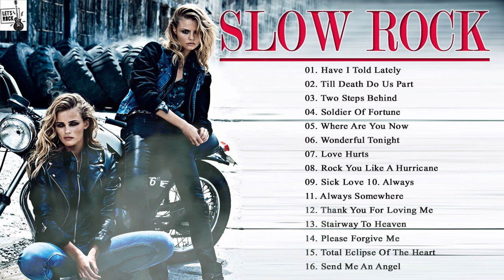Rock Music 70s 80s 90s 💥Scorpions, Bon Jovi, Eagles, Led Zeppelin, U2, Aerosmith Style 💥Rock Ballads